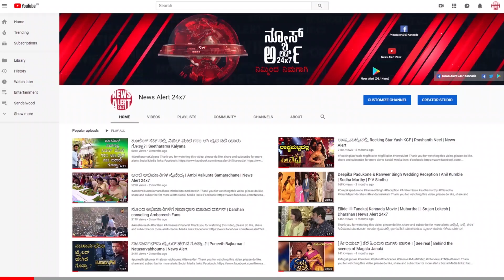ಪವಾಡ ಪ್ರಸಿದ್ಧ ಬೆಂಗಳೂರು ದೇವಾಲಯ | NewsAlert24x7